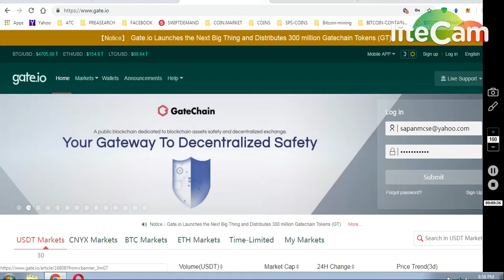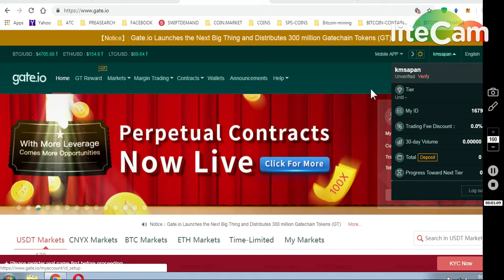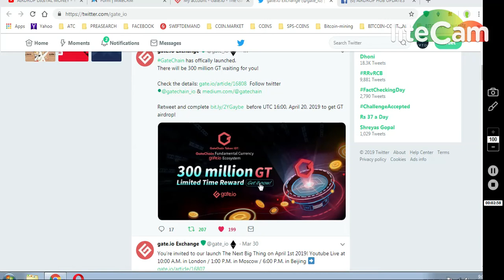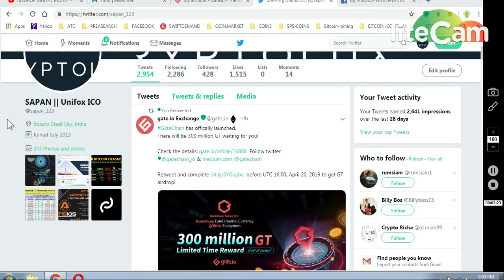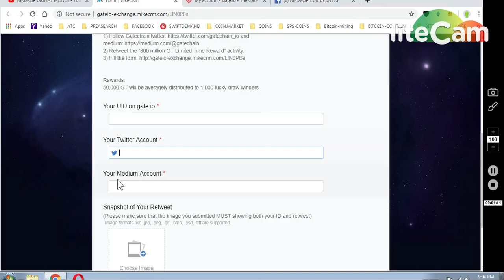GATE .IO EX BIG AIRDROP GET 20000 + 50000 GT TOKENS GATE CHAIN TOKENS| DON'T MIS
(FOLLOW AND RETWEET. EVENT)

STEPS : -
REGISTER A/C...
FOLLOW AND RETWEET TWITTER
FOLLOW MEDIUM..

2)100 MILLION MOVIE BLOCK
(TOP TOKEN) (LISTED HUOBI)

     (WORTH 80-90$)

7) BINANCE STOP LOSS HINDI || BINANCE एक्सचेंज पर स्टॉप लोस